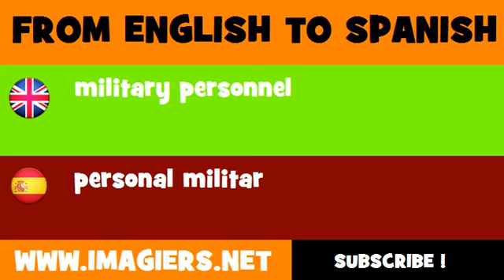ESPAÑOL = INGLÉS = personal militar